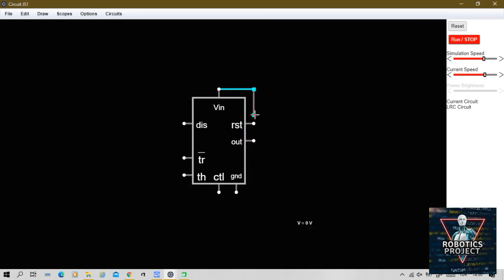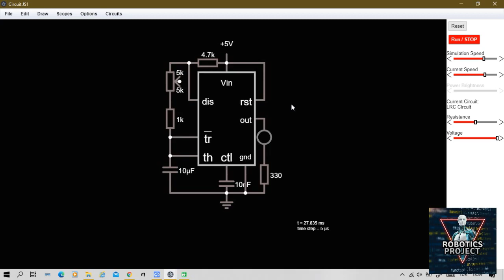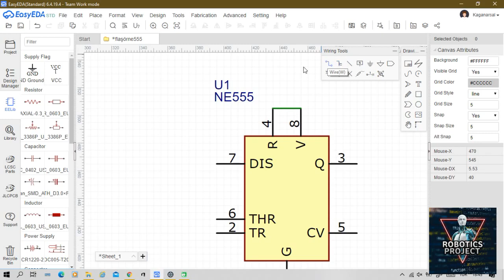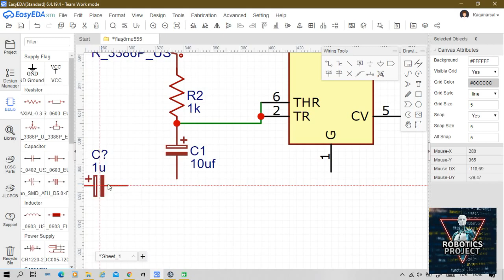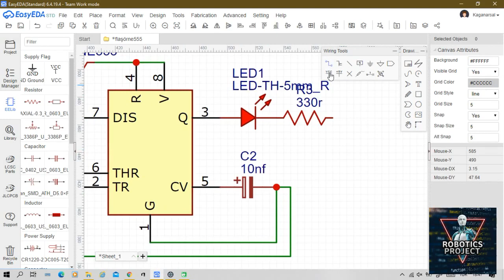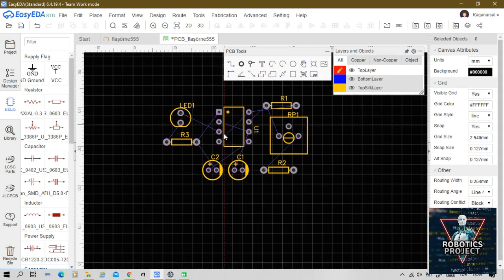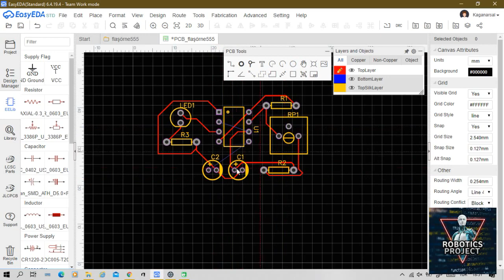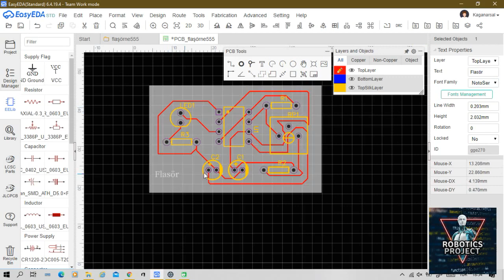Flaşör Devre Ne555 Easyeda - Circuitjs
Kodlar ve şemalar için websitemizi ziyaret edebilirsiniz

Dosyalar için yorum yaparsanız sizin e-posta adresinize atabilirim.

Instagram hesabımız: @roboticsprojectturkey